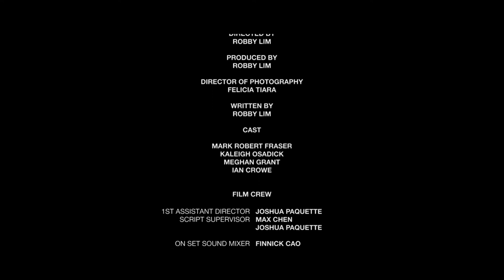CRUTCH Short Film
CRUTCH Short Film by Robby Lim

Let me know what do you guys think :)